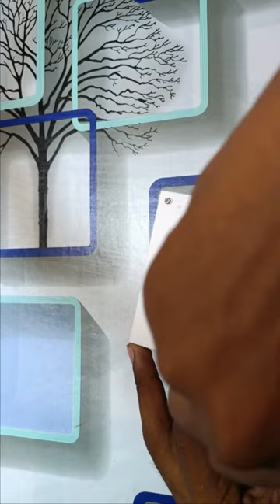Arduino OLED analog clock